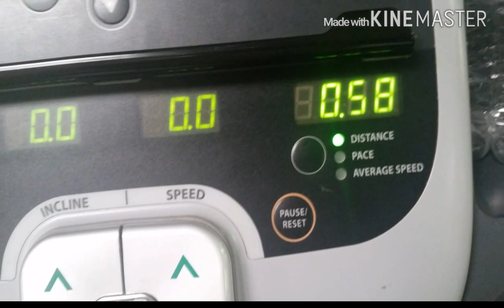The Road to Ryu: vlog #14 - Vampire Mode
Road to ryu is a fitness quest to achieve the aesthetic of the ansatsuken master, ryu. This vlog will start off as 30 days of straight training and taper off into just my personal and fitness vlog. Aka trapfit. Join me through this journey as its a 6 month slow cut. You know what it is.

use hashtag TrapFitness for a shoutout!